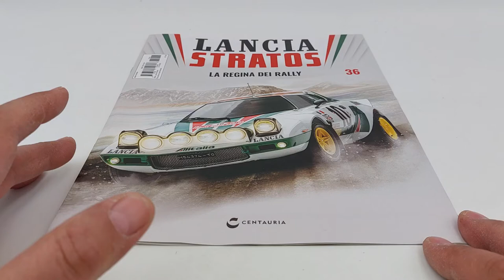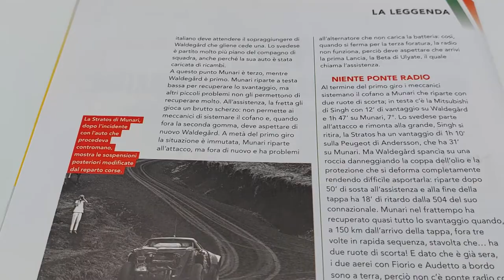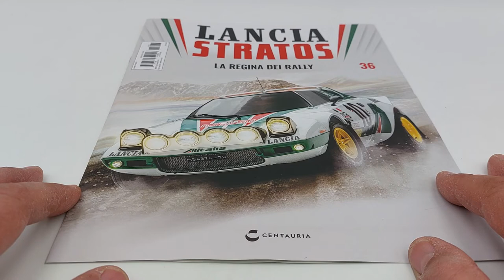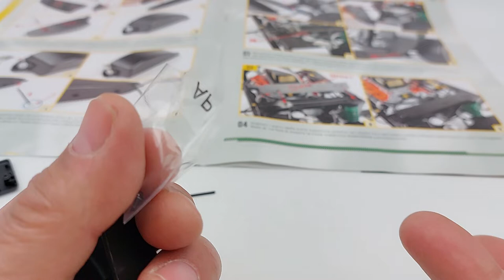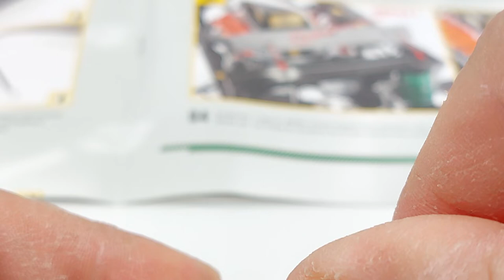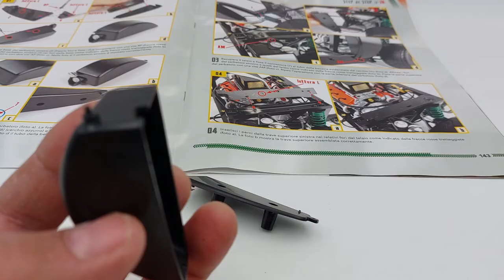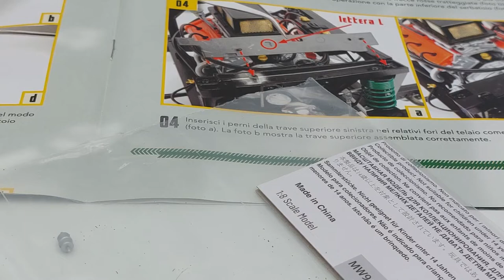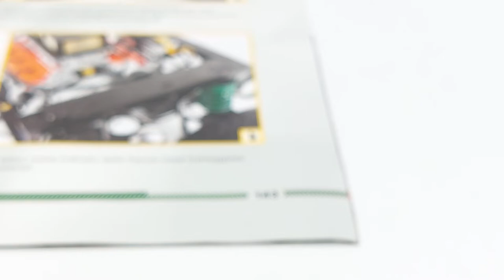Lancia Stratos HF N 36 livrea Alitalia! L'unica vera regina dei Rally! Edizione Centauria 1:8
In questo nuovo video dell'uscita numero 36 di questa meravigliosa, splendida Lancia Stratos HF, livrea Alitalia, in scala 1:8 edizione Centauria, guidata dal pilota Sandro Munari e il suo navigatore, Silvio Maiga, riceviamo i componenti per il montaggio del serbatoio  sinistro, il tappo, il tubo e filtro benzina.
Consigli:
Seguite anche la mia playlist dove potrete trovare la mitica Ford Gran Torino di Starsky & Hutch, edizione Hachette in scala 1:8.
La Citroën 2CV Charleston, edizione DeAgostini in scala 1:8.
Iron man, un'armatura alta 60 centimetri in scala 1:3 edizione DeAgostini, che abbiamo terminato con l'uscita numero 100, ma che ho deciso di proseguire con le 20 uscite opzionali dell'armatura danneggiata, BATTLE DAMAGED!
È ARRIVATO ROBOCOP in scala 1:3, edizione DeAgostini, altezza circa 62 centimetri.
È finalmente arrivato anche il MazingaZ con tutto il centro ricerche fotoniche! Superlativo!!
NUOVA ENTRATA:
YAMAHA YZR M1 VALENTINO ROSSI IN SCALA 1:4 EDIZIONE DE AGOSTINI!

ENGLISH:
In this new video from issue number 36 of this wonderful, splendid Lancia Stratos HF, Alitalia livery, in scale 1: 8 Centauria edition, driven by pilot Sandro Munari and his navigator, Silvio Maiga, we receive the components for mounting the tank left, the cap, the pipe and fuel filter. Another very important element that enriches this memorable icon of the automotive history of the world of Rally racing! the collection consists of 110 issues The video necessarily lasted longer than others because, as you can see, I did not limit myself to the simple editing, as among other things, very clear in the instructions. In addition, I have dedicated myself to explaining some important things not to forget or commit when assembling a model.
Advice: Never rush to assemble but try, instead, to savor all the moments of the assembly phases of your model! Also follow my playlist where you can find the legendary Ford Gran Torino by Starsky & Hutch, Hachette edition in 1: 8 scale. The Citroën 2CV Charleston, DeAgostini edition in 1: 8 scale. Iron man, a 60cm high armor in 1: 3 scale DeAgostini edition, which we finished with issue number 100, but which I decided to continue with the 20 optional outputs of the damaged armor, BATTLE DAMAGED! In addition, model cars in various scales, Co2 weapons, and soon, also electric ones. Greetings to all fans of beautiful and healthy model making!
ROBOCOP in 1: 3 scale, DeAgostini edition, height about 62 cm, HAS ARRIVED. FOLLOW ME WITHOUT MISSING A SINGLE VIDEO, THANK YOU! MazingaZ has finally arrived with the entire photonic research center! Superb !! NEW ENTRY: YAMAHA YZR M1 VALENTINO ROSSI SCALE 1: 4 DE AGOSTINI EDITION!